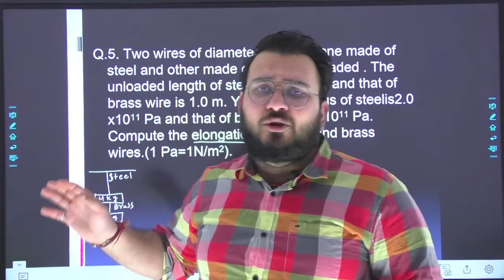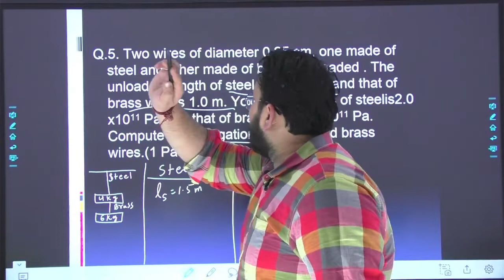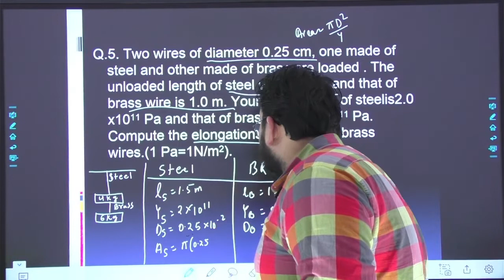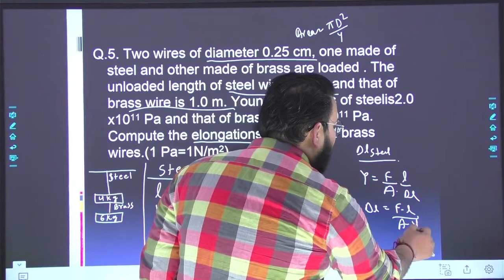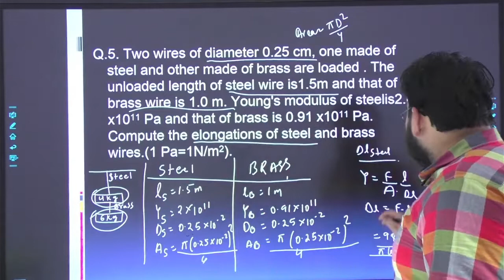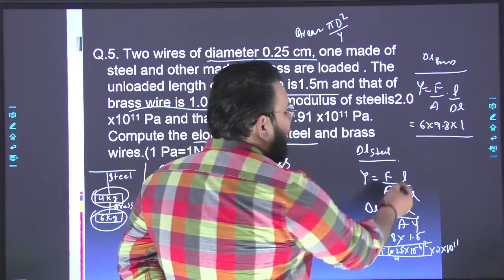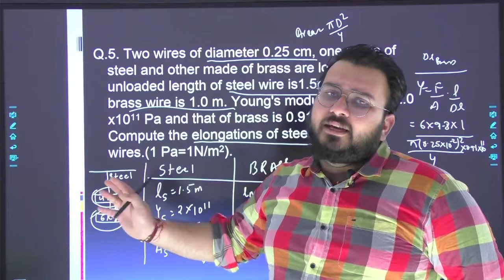Ques 5 | NCERT Questions | Elasticity | Mechanical Properties of Solids | Class11th Physics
In this video we have discussed the following questions of  the Unit - Mechanical Properties of Solid i.e Elasticity.

Ques 5.   Two wires of diameter 0.25 cm, one made of steel and other made of brass are loaded as shown in figure. The unloaded length of steel wire is 1.5 m and that of brass wire is 1.0 m.Young’s modulus of steel is 2.0 x 1011 Pa. Compute the elongations of steel and brass wires. (1 Pa = 1 N m2).

Hi everyone this is Team Shubhankar Singh , the  primary motive of our Youtube  is free quality education for all.  After years of educating youth and dealing with amazing young minds from various parts of country in various institutes for different competition exams such as JEE , NEET , NDA, etc.  Here we finally have a online platform our youtube channel. Here we'll be primarily focusing on Physics of Class 11th and  Class 12th and also at times on competitive exams for  the students of same age group.

Our Technical Partners
The Web Gravity, India